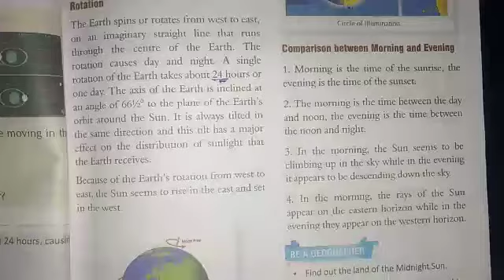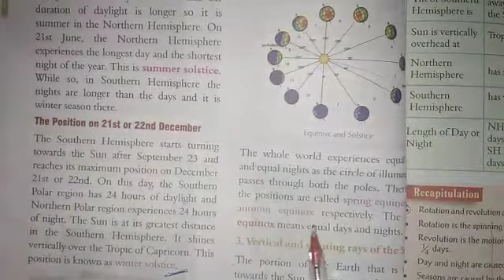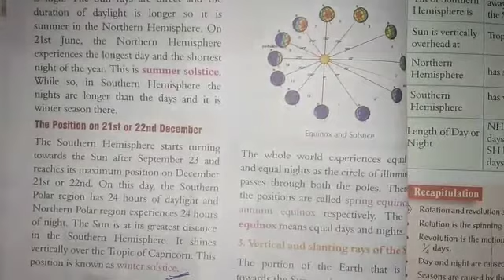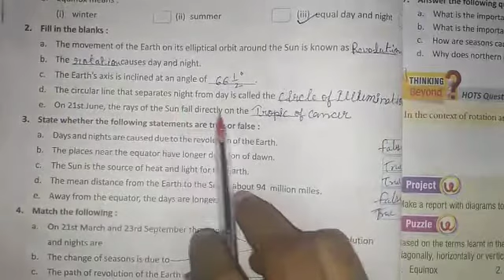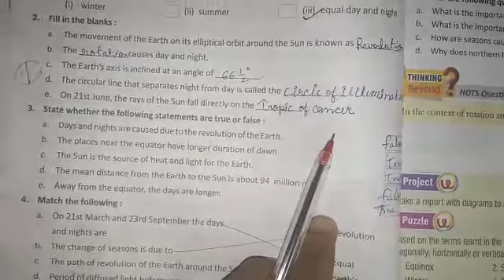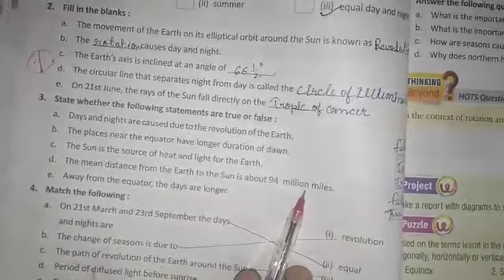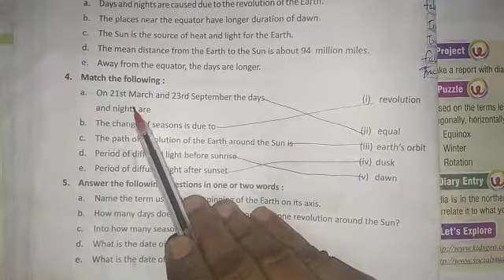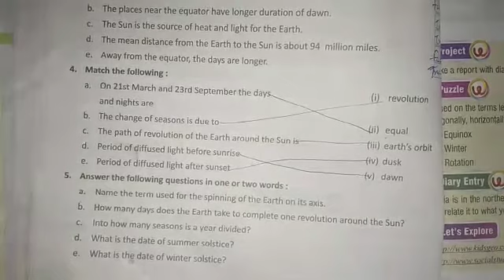S.st class 6th. Seema ma'am. Chemistry by shweta ma'am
1--honest doctor bano
2--English shweta mam
3--morning oral
4-- chemistry by Shweta ma'am

1--you can find knowledge about disease and medical term video on honest doctor bano  channel.
2-- you can get English grammar, advance english and personality development course videos on English shweta mam channel.
3--you can get G.K videos on morning oral channel
4-- you can get chemistry, biology, physics,NEET competative videos on chemistry by Shweta ma'am channel.